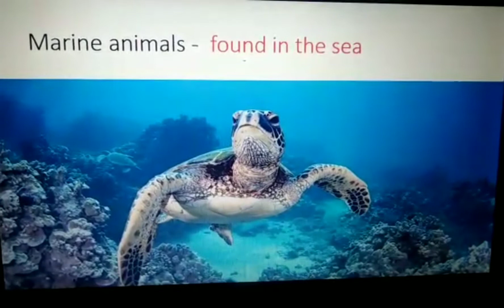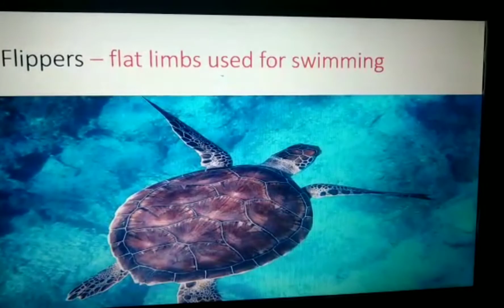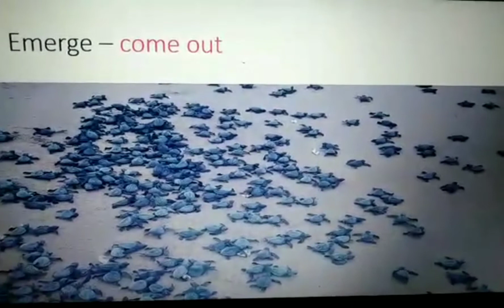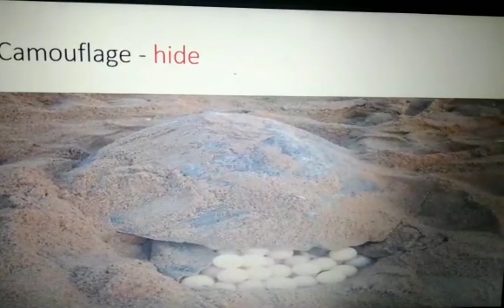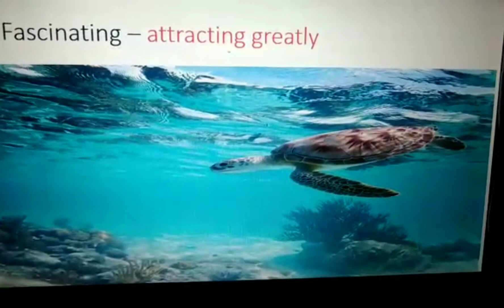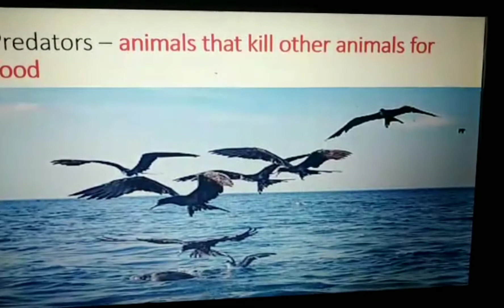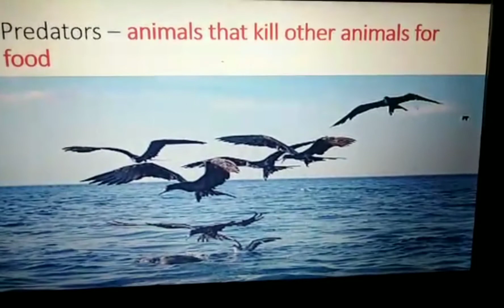SEA TURTLES GLOSSARY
6th English term 1 - 202 | Unit 1 | prose | sea turtles | glossary |  TM & EM | Full teaching video

 Description :
Dear students,
       our channel "Bloomers education " helps to learn the subjects English and social science  from the class 6 to 10 Samacheer kalvi books. Acquire basic language skills ( listening, speaking , reading . and writing ) in order to communication  with speakers of English language.
So, dear friends if you want to learn the concepts very easily watch our channel " Bloomers Education" and became an effective learner.